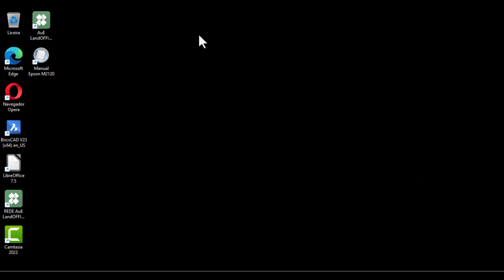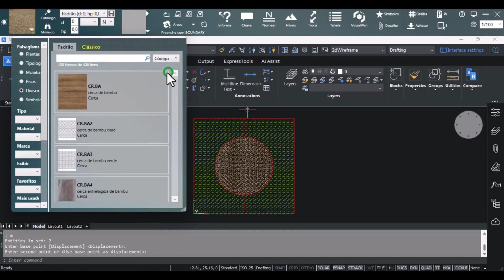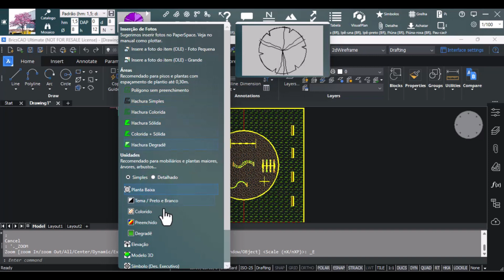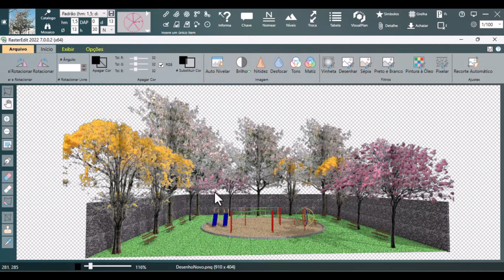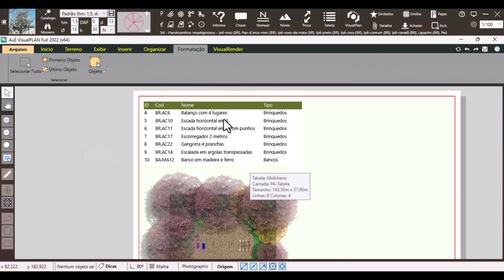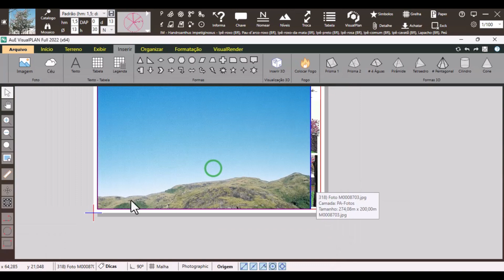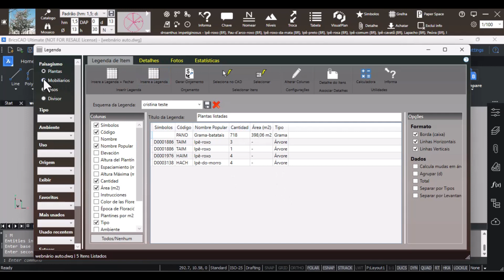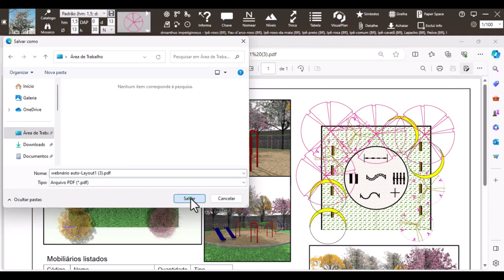Aula de AutoLANDSCAPE + VisualPLAN: Projeto de praça pública com implementação de parquinho infantil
Aprenda como criar uma praça pública com parquinho infantil utilizando vários recursos do AutoLANDSCAPE e VisualPLAN em uma videoaula gratuita.

Desta vez vamos aprender a usar em conjunto dois dos programas da AuE, o AutoLANDSCAPE e VisualPLAN. O AutoLANDSCAPE é um programa de computador para projeto de paisagismo e arborização plug-in do AutoCAD® e IntelliCAD®. Já  com o VisualPLAN, você elabora o seu projeto com a planta baixa humanizada e simultaneamente em 3D. Ambos possuem um vasto banco de dados botânico com as plantas ornamentais mais utilizadas no Brasil.